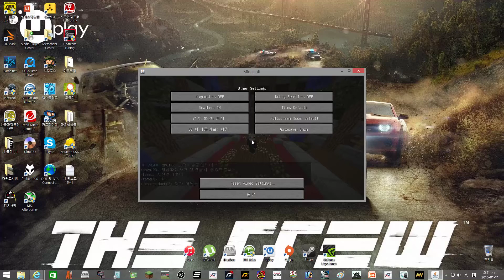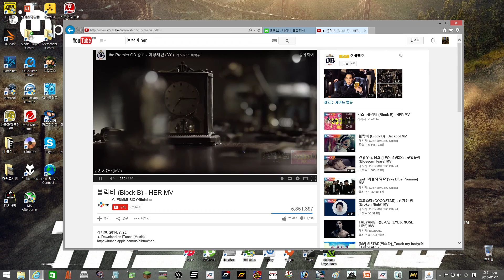서진 능력 선풍기ㅠㅠ능력은 쓰래기 지만 졌다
저 오늘 생일 이에염... 축하해 주세염. 우왕!!